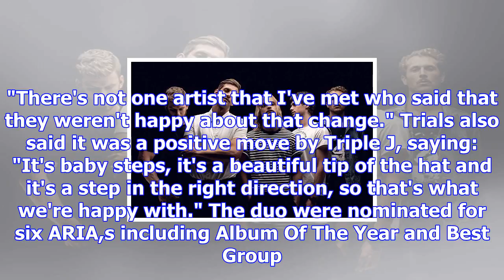'baby steps': a.b. original praise triple j hottest 100 date change at aria awards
A.B. Original duo Adam Briggs and Daniel "Trials" Rankin said they were happy with the decision to m...